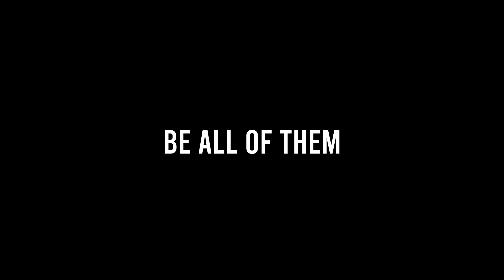SHAOLIN LITHUANIA SUMMER TRAINING CAMP 2023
AUTENTIŠKAS ŠAOLINO UŠU (KUNG FU) IR UŠU SANDA VILNIUJE
LIETUVOS TRADICINIO UŠU ASOCIACIJA “SHAOLIN” - VIENINTELIAI OFICIALŪS ŠAOLINO VIENUOLYNO ATSTOVAI LIETUVOJE BEI BALTIJOS ŠALYSE.

TRADICINĖ ŠAOLINO VIENUOLYNO KOVINĖ PRAKTIKA YRA ĮTRAUKTA Į UNESCO NEMATERIALIŲ KULTŪROS PAVELDO VERTYBIŲ SĄRAŠĄ. VISUS NORINČIUS SUSIPAŽINTI SU ŠAOLINO MOKYMU IR TAPTI 1500 METŲ ISTORIJĄ MENANČIOS TRADICIJOS DALIMI MIELAI KVIEČIAME PRISIJUNGTI.

UŽSIĖMIMŲ METU DĖSTOMOS AUTENTIŠKOS ŠAOLINO KOVOS MENO, SVEIKATINGUMO IR ASMENYBĖS UGDYMO SISTEMOS BEI UŠU SANDA. KLUBO INSTRUKTORIAI IR NARIAI KASMET STAŽUOJASI LEGENDINAIME ŠAOLINO VIENUOLYNE KINIJOJE.

Vienos įdomiausių, tęstinės treniruotės, turinčios labai platų metodų ir pratimų arsenalą, kuriose save atras visų amžiaus grupių atstovai.

Treniruotės suteikia:
1. puikią fizinę formą,
2. savigynos, kovos bei estetiško, teisingo judesio  įgūdžius,
3. aktyviai stipriną sveikatą, cigun pratimų pagalba,
4. filosofijos, savęs pažinimo, ir charakterio ugdymo sistemą.

Treniruotės vyksta skirtingose Vilniaus vietose todėl galėsite išsirinkti Jums patogiausią variantą.